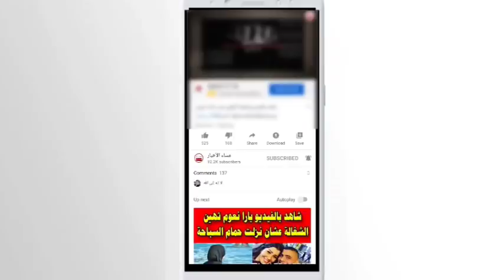رؤيا ليلى عبد العظيم و توقعات مصر 2021